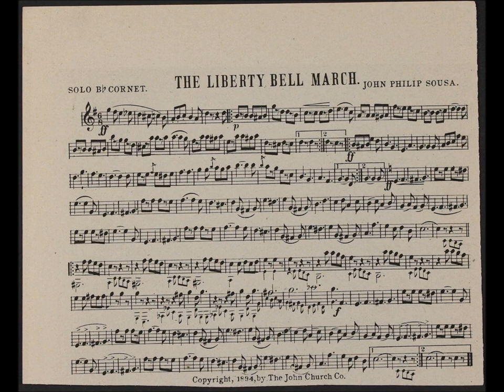Liberty Bell March with Solo Cornet Sheet Music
John Phillip Sousa's march The Liberty Bell was never as famous as it should be, because it is quite incredible, and fun to play. Here is the march with solo Bb cornet sheet music to accompany it. The sheet music comes from the Library of Congress
I do not own either the image or the music.